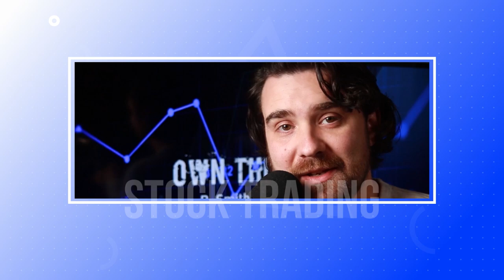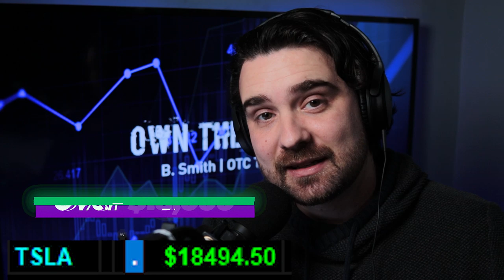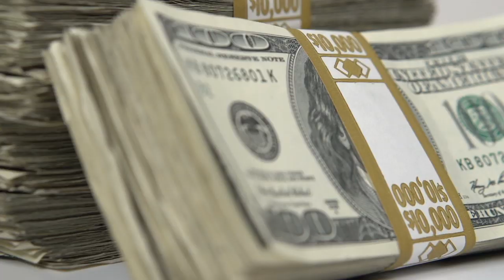Tesla Stock Price Busts Through $750 💪TSLA projected to reach $7000! | Will Tesla Stock Crash?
(TSLA) shares just keep on gaining after the company’s better-than-expected earnings, and the electric-car maker’s stock was on the rise Monday after two price-target increases.  InTesla stock news (ticker: TSLA) was up 12% after analysts at Argus Research and Cathy Wood ARK Invest weighed in on the shares. On the back of Tesla’s strong fourth-quarter earnings report on Jan. 29, Argus’ Bill Selesky raised his price target to $808 a share and kept his Buy rating in a note to clients on Monday.

Will Tesla Stock Crash? Find out as I go over the stock market news that just came out today about the Elon Musk company.

1. 📈 Learn how to invest and trade in the stock market!

2. 💥 Link to apparel store

3. ☎️ Link to FREE WeTradeHQ discord chat

4. 💻 Link to FREE WeTradeHQ platform

5. 🔑 Click here for access to my exclusive daily mentorship

6. 💯 Want to take your penny stock trading career to the next level? Invest in yourself and check out my affordable penny stock course!

9.

If you like the content on this channel you will also enjoy channels such as: Graham Stephan,
Patrick Wieland, Zip Trader, Young Money Investments, Humbled Trader, Ricky Gutierezz, The Boiler Room, The Profit Room and many more